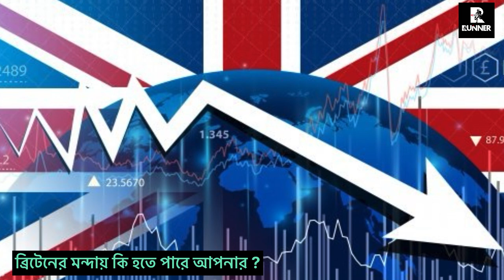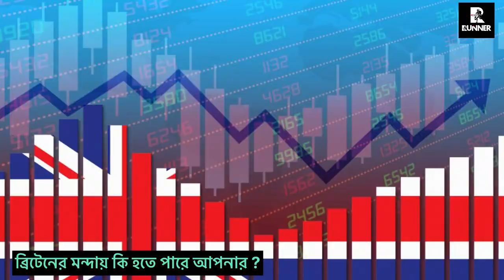ব্রিটেনে অর্থনৈতিক মন্দায় কি ঘটতে পারে ? Runner Tv | Rumana Rakhi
ব্রিটেনে অর্থনৈতিক মন্দায় কি ঘটতে পারে ?